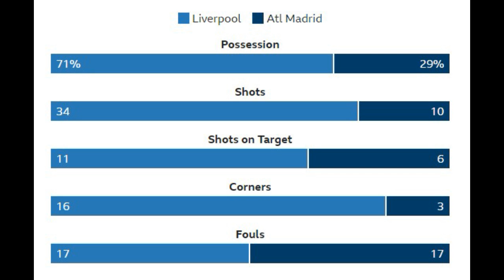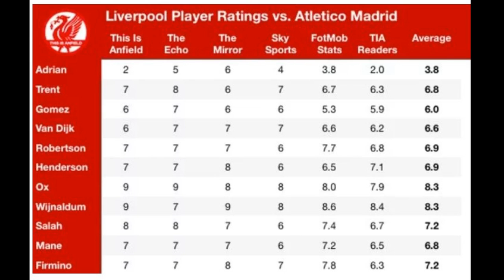LIVERPOOL v ATLETICO: ΠΗΡΑΝ ΧΑΡΑ ΟΙ ΣΥΜΠΛΕΓΜΑΤΙΚΟΙ - RED GLASSES 12.3.2020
Ο Γιάννης Σκοτίδας σχολιάζει το παιχνίδι της Liverpool με την Atletico στο Anfield & ασκεί κριτική προς όλες τις πλευρές.